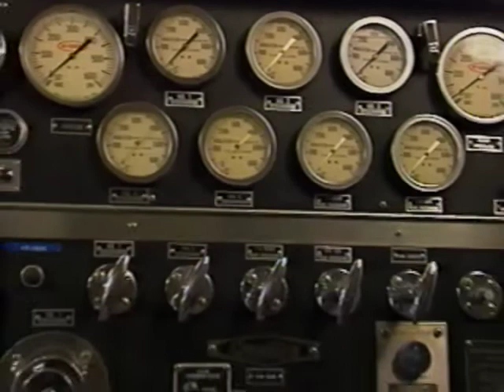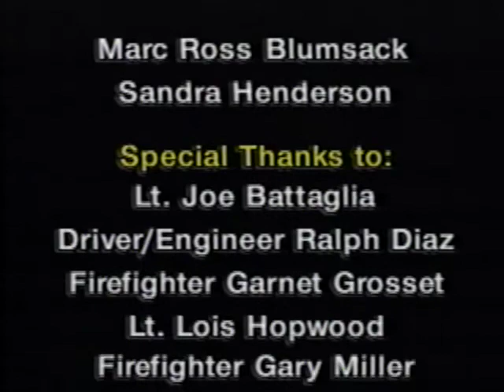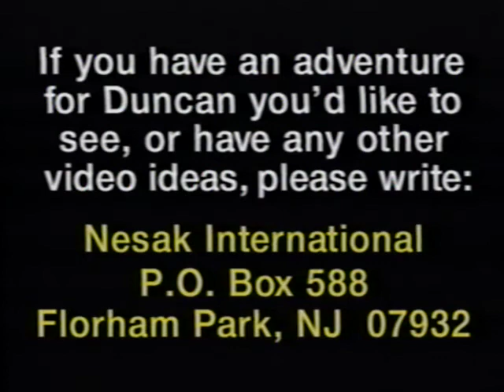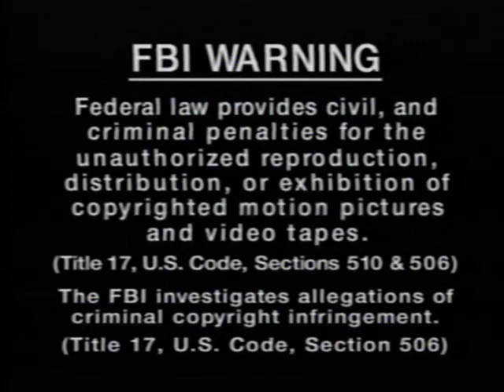Duncan the Magic Dragon: Firefighters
See Fire & Rescue Men & Women In Action!

Summary:
"Get an authentic look at the men and women who work in fire and rescue. A real learning adventure. Go behind the scenes, from the training academy to an action-packed day on the job! See the equipment they use! Witness a rescue...see and hear how they wear and use bunker equipment in fire emergencies and much more! It's non-stop excitement all kid's love"

(This tape also includes bits from Duncan The Dragon's "Rappin' the ABC's" and "Sing A Long")